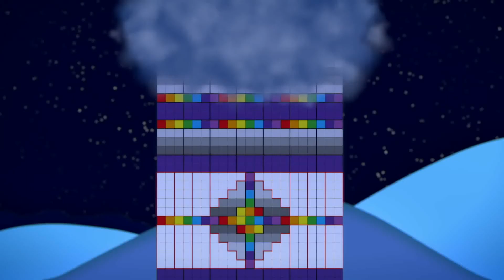numberblocks solving problems together case of the hiccups Veronica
Numberblocks - Three Simple Rules
Numberblocks - Strong Number Nine
Numberblocks Sook, Sipp or Succ?
Numberblocks Lincoln Loud is Excited
Numberblocks Real CW scronches Fake CW
Numberblocks Shape Numberblocks
Numberblocks Intro refixed AGAIN
What if the Numberblocks was made in 2001
Numberblocks The Rempead Numberblocks Basics Remabe
Numberblocks sprites 0-10
Numberblocks Bonfire Night thingy I made